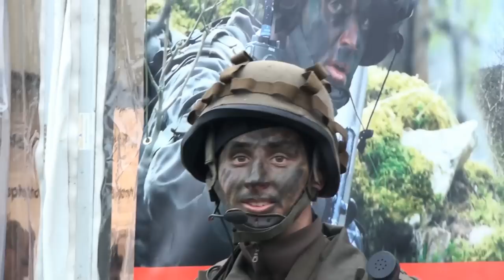🥋 Nationalfeiertag: Bundesheer Leistungsschau Heldenplatz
Österreichisches Bundesheer Wien: Leistungsschau heuer ganz im Zeichen der Battlegroups.
Zum 16. Mal jährt sich heuer die Informations- und Leistungsschau des Österreichischen Bundesheeres zum Nationalfeiertag am Heldenplatz. Das Bundesheer erhält dabei internationale Verstärkung: Soldaten der EU-Battlegroups aus Deutschland, Irland, Tschechien, Kroatien und Litauen werden in Wien vertreten sein.
 Battlegroups für Frieden und Stabilität

"Der Einsatz der Battlegroups soll schnelles Eingreifen in Krisen- und Konfliktsituationen ermöglichen. Diese sind somit eine Art militärische Krisenfeuerwehr der Europäischen Union für Frieden und Stabilität und ein absolut sinnvolles Instrument", so Verteidigungsminister Norbert Darabos in einer gemeinsamen Pressekonferenz mit Generalstabschef Generalleutnant Othmar Commenda.

❤ I like Mani